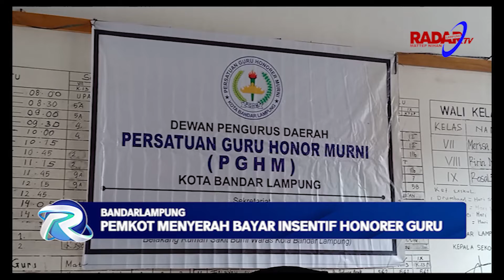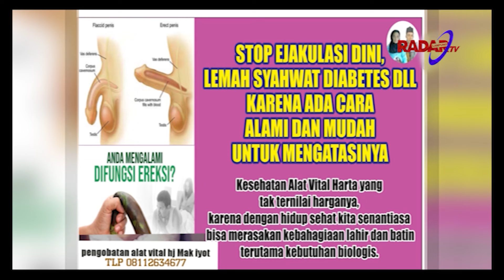Pemkot Menyerah Bayar Insentif Honorer Guru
Dua Tahun Guru Honorer Tidak Mendapatkan Insentif Pemerintah Kota Bandar Lampung Mengklaim Banyak Program Tidak Berjalan Termasuk Pembayaran Insentif Guru Honorer Bahkan Akibat Pandemi Covid 19 PADKota Bandarlampung Turun.